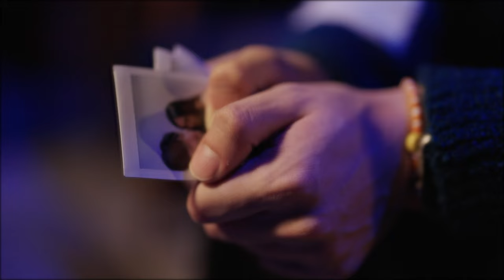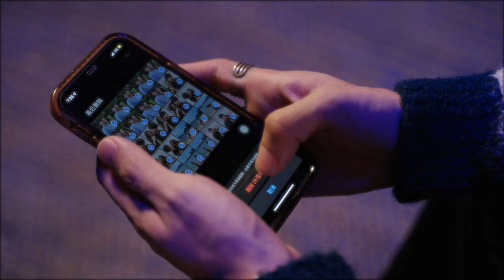Will Kwok - 斷捨難離 (Official Music Video)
「每一段愛恨交纏的關係中，
斷 捨 離 需要多少的勇氣與艱難，
才能夠離開 重新開始。」

一路走來 一路捨棄
情愛的四步曲 斷絕、捨棄 、難受 、離開。

從何時起，每段根深蒂固的關係，走到最終卻遺忘了美好的回憶，剩下的只有彼此的埋怨。
雙方既執着、堅持、糾纏、病態般不肯果斷捨棄雙方，令痛苦永無止境。

分開彷似沒未來 ，應該可熾熱期待，
始終卻害怕說岀來。斷捨難離之間 無止境的徘徊，這場沒完沒了嘅關係，能否一切歸零 重新開始？

作曲 : Will Kwok
作詞 : Will Kwok
編曲 : F!X / ZIRAN
監製 : ZIRAN

分開 彷似沒未來
應該 可熾熱期待
始終 卻害怕說岀來

如遺下純屬意外
也都慣常的被愛
或許這個我 始終 不懂 去愛

不該 霎眼又期待
轉身 怕午夜驟來
漆黑 彷彿傷痛得超脫眼淚去承載
若有天年月虛耗
或有劇情可預告
沒悉心灌溉 分開 不可 變改

與你斷捨難離分開幾百天
那份掛念過往尋歷遍
快樂片段如像當天
暗淡裏不能再開展
期盼共你歷遊多半天
遺憾告別不可倖免
往事再沒重現 只可以講再見

沉溺片刻 都不能避免
這世界 存著多少變遷
往日的虧欠 最後也沒法
留在你身邊 讓我害怕 處處留下句點

光景歲月搖曳 再也沒法相見

Woo~no~

快樂過後看不見 留低多少伏線
往事過去 也待祈盼仍有改變

直到斷捨難離分開 幾千天
那份掛念過往仍未變
某月某日如再相見
也沒法跟你再相牽
過去無謂再依戀那天
誰能料到光景的變遷
故事歲月流逝  一轉眼已不見

Will Kwok - 斷捨難離
鋼琴 Piano: 姚逸軒 Captain Yao @上奕音樂
和聲編寫 Backing Vocal Arrangement: ZIRAN
和聲 Backing Vocals: ZIRAN
人聲剪輯 Vocal Editing : ZIRAN
混音工程師 Mixing Engineer：F!X
母帶工程師 Mastering Engineer: Teng wen Hsu
母帶後期處理錄音室: 唯晨音樂工作室
Mastering Studio:  Only Morning Studio

MV Credit
Starring：Will Kwok | Rebecca

Director：Matthew Ip

Director of Photography：Matthew Ip

Assistant Camera ：Hugo Chai

Gaffer：Tony Leung Wing Tong

Best Boy：Edmond Chau
Photographers：Jacky Woo
Production Assistant：Sarah Chung | Athena Ng

Stylist：Bonnie Choi
Makeup | Hair
Stylist : Annie Kwok

Editor | Colorist：GigiWorldPlay
Special Thanks：ZIRAN | FA